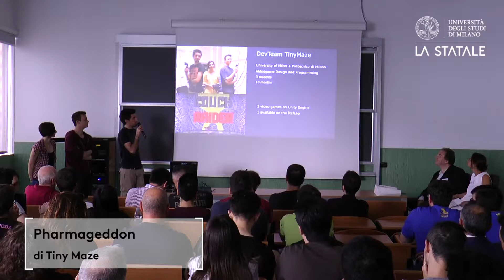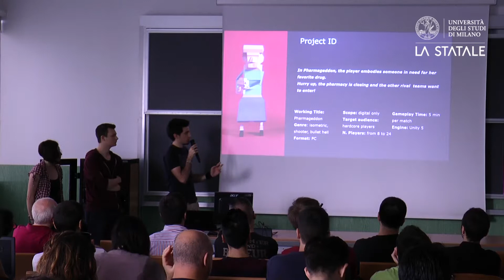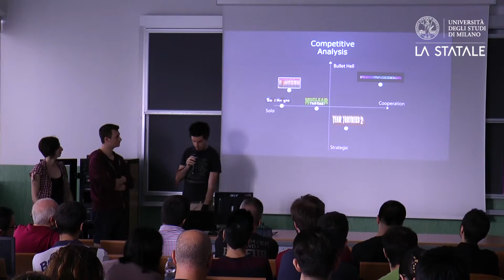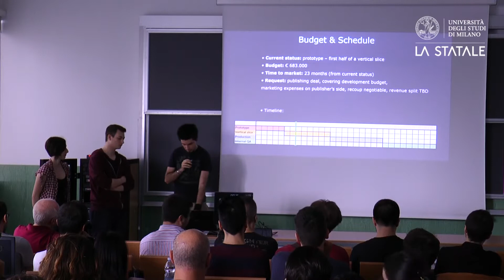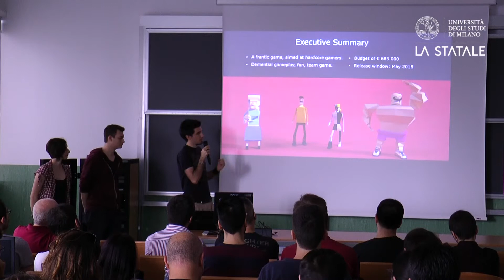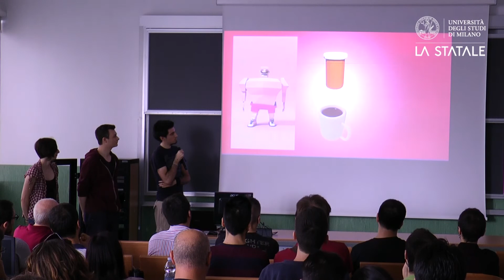Tiny Maze - Pharmageddon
Luca Scano
Alice De Girloamo
Stefano Pittalis